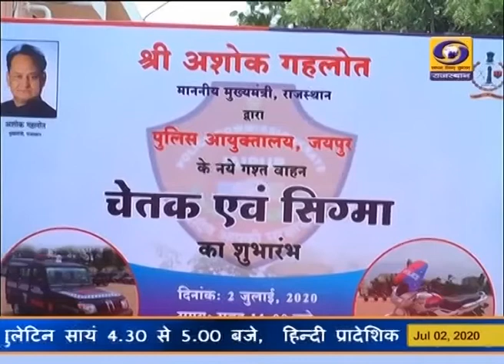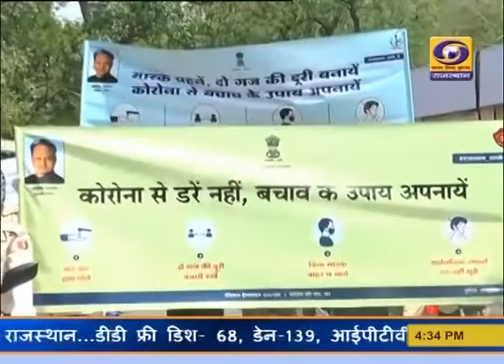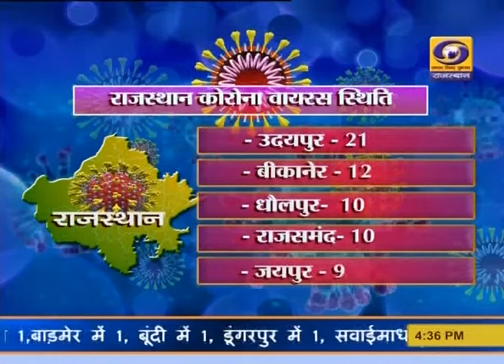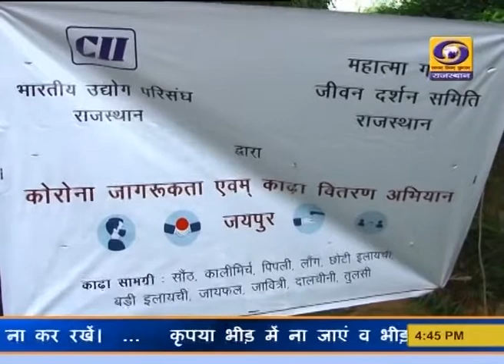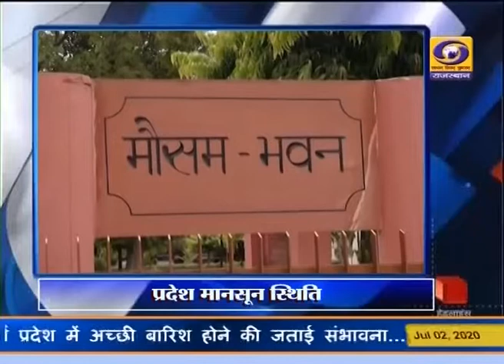Rajasthani News Bulletin 2 July 2020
Watch Rajasthani News Bulletin of DD News Rajasthan, today, Thursday, 2 July 2020